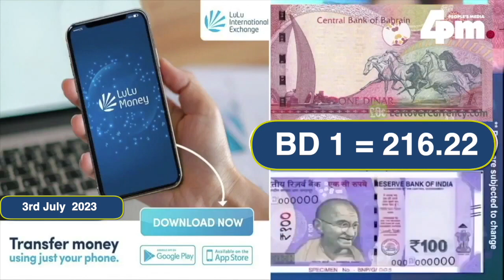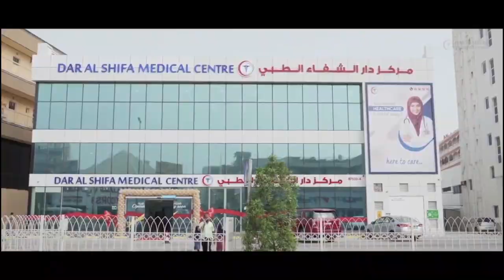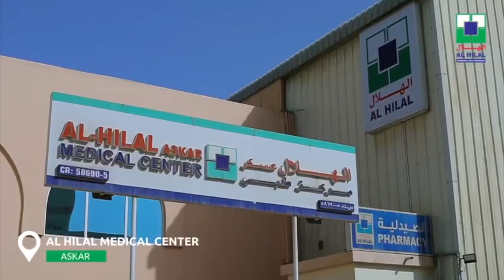3rd July 2023 I ഇന്നത്തെ ബഹ്റൈൻ വൃത്താന്തങ്ങൾ സമഗ്രമായി അറിയാൻ ഫോർ പി എം ന്യസ് ബഹ്റൈൻ അപ്ഡേറ്റ്